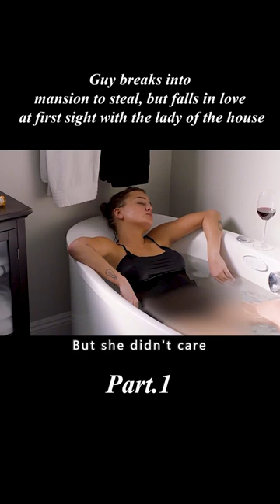Guy steals from mansion, falls in love instead 1/3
Harry, a charming house thief, gets more than he bargained for when he stumbles upon Daisy during an attempted burglary and decides to save her from herself, sending the two of them on a darkly comic journey of self-discovery and love.